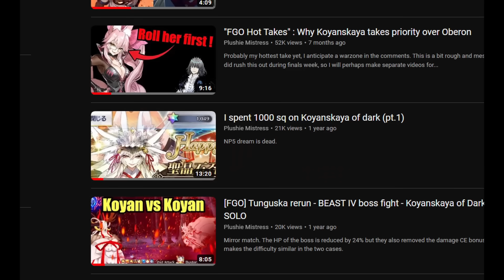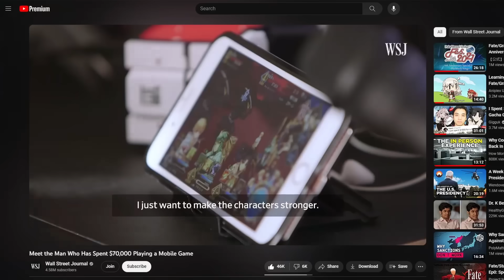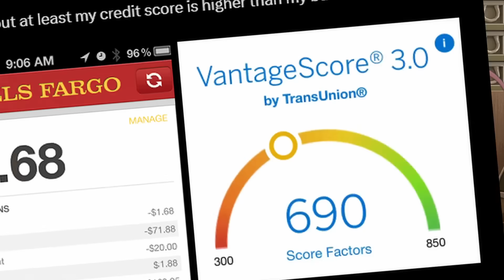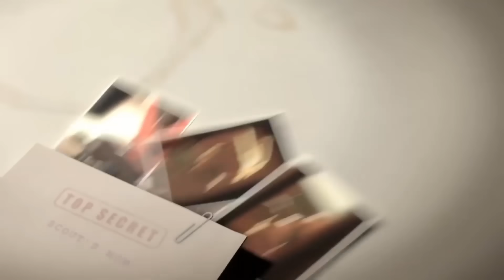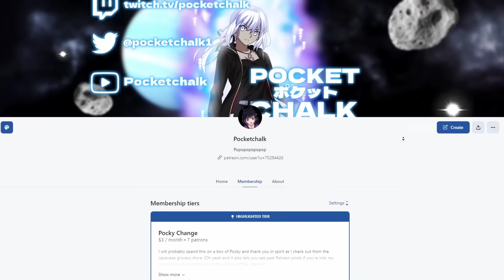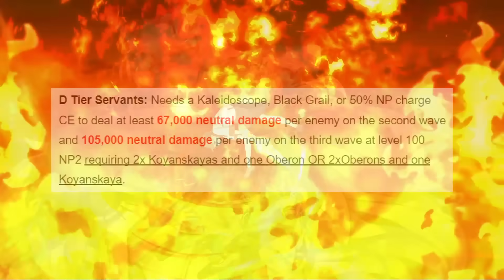[FGO] MOST IN-DEPTH Buster Farming Tier List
Red = ded, just like me frfr

-Jisatsu
-Daxterscool
-RealPocketWhale
-ArtemisPlank
-natsusleep
-LazySamurai
-Norberto
-Carlos
-Bamoo

Timestamps (Thanks Fibos for getting them down earlier!)
0:00 Intro
0:30 Tier List Breakdown
1:18 The Most Important Thing
2:08 S Tier
3:27 A Tier
4:36 B Tier
5:13 C Tier
6:17 D Tier
6:49 F Tier
6:57 What to Remember